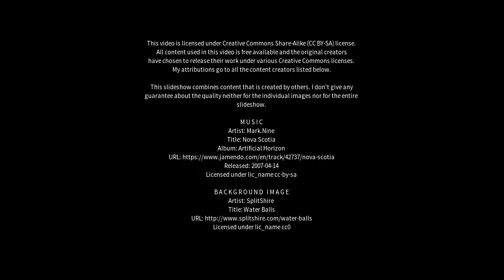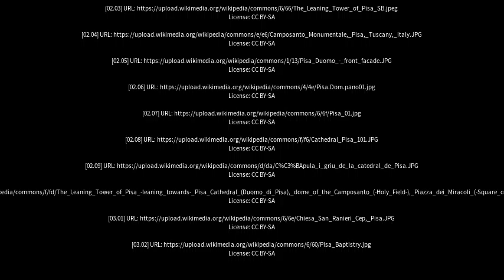Best places to visit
Best places to visit - Pisa (Italy) Best places to visit - Slideshows from all over the world - City trips, nature pictures, etc.